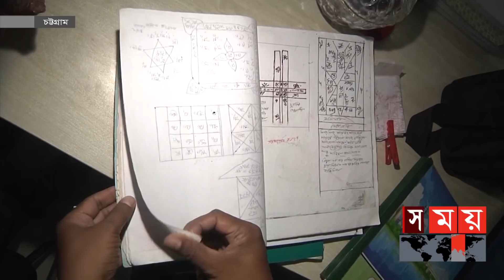পেঁচা-কালো বিড়াল-গিরগিটি-কবুতর-চামচিকার রক্ত কী কাজে লাগে? | Snake Venom | Chattogram | Somoy TV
চট্টগ্রামে এবার মাদকসেবীদের কাছে সবোচ্চ পর্যায়ের মাদক হিসাবে বিক্রি করা হচ্ছে কোবরা সাপের ভয়ংকর বিষ। মাদকের বিকল্প হিসাবে সেবনের পাশাপাশি অন্যান্য তরল মাদকেও এই সাপের বিষ মেশানো হচ্ছে। ৫ কোটি টাকা মূল্যের এক পাউন্ড সাপের বিষসহ তিন কথিত তান্ত্রিককে আটকের পর বের হয়ে আসছে চাঞ্চল্যকর এই তথ্য। এছাড়া উদ্ধার করা হয়েছে নানা প্রানীর রক্তসহ প্রতারনার নানা উপকরণ।